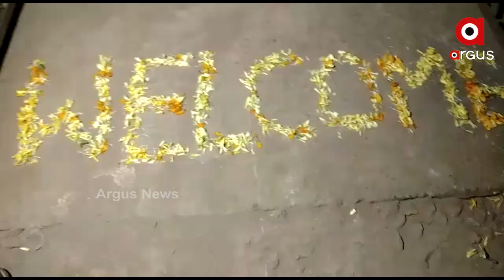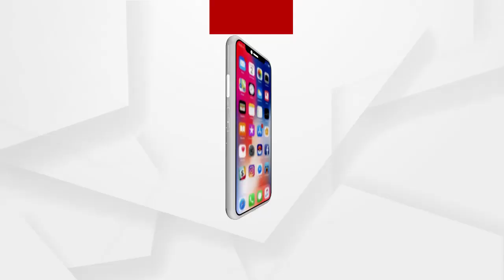ବଦଳିଲା ଗଞ୍ଜାମ ଚିକିଟିରୁ ଉଦ୍ଧାର ହୋଇଥିବା ହାତୀର ବାସସ୍ଥାନ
ବଦଳିଲା ଗଞ୍ଜାମ ଚିକିଟିରୁ ଉଦ୍ଧାର ହୋଇଥିବା ହାତୀର ବାସସ୍ଥାନ । କପିଳାସ ହାତୀ ଉଦ୍ଧାର କେନ୍ଦ୍ର ପାଲଟିଲା ହାତୀର ନୂଆ ଘର । ଦୀର୍ଘ ଆଠ ଘଣ୍ଟାର ରାସ୍ତା ଅତିକ୍ରମ କରି ଶେଷରେ କପିଳାସରେ ପାଂହଚିଲା ତିନି ମାସର ଛୁଆ ହାତୀ.